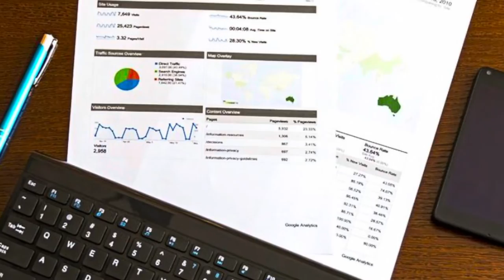Alela-Heilreise-Funding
Hallo! Wir sind
Mental-Trainer& Natur-Therapeuten  des Vereins
ALELA-Yoga für ganzheitliche Gesundheit und Gemeinschaft.
Unser Verein hat zwei Hauptaugenmerke:
1.) er unterstützt die Bildung von selbstversorgenden Gemeinschaften und Heildörfern
2.) er betreut Menschen in schweren Krisen und mit besonderen Bedürfnissen
Der Wunsch vieler Klienten speziell derer, die ans Bett oder Rollstuhl gefesselt sind ist: „ Ich möchte so ger ll n mal für ein paar Tage ans Meer oder in die Natur!“
Dieser Wunsch bleibt oft jahrelang unerfüllt, weil es am geeigneten Transport mit einem ausgebildeten Team fehlt! Die Folge sind oft, dass die Patienten dann anfangen, die Hoffnung zu verlieren und in schwere Depressionen fallen aus denen manche nie mehr rauskommen!
„ Das wollen wir verändern!“ war der einstimmige Beschluss unserer letzten Generalversammlung und so sind wir nun alle Feuer und Flamme ein wasserdichtes Budget für eine
„ALELA-HEILREISE“ in die NATUR für unsere hoffnungsvollen Helden zu organisieren.
In dieser sollen Menschen mit besonderen Bedürfnissen an Kraftorte in der Region aber auch zu autarken Communities in Südeuropa gebracht werden. Das Netzwerk dorthin haben wir bereits. Die Idee ist, dass sich anhand des Genesungsweges unserer „Helden im Rollstuhll“ eine Community bildet, die vorort oder auch ONLINE sich aktiv mit dem  „GEMEINSAM GESUND-WERDEN“ auseinandersetzt. Wie in einem Gruppen-seminar/webinar werden Trainings in der Natur bzw. in einer Selbstversorger-Community abgehalten. Jeder beteiligt sich nach seiner Möglichkeiten und Belastbarkeit, aber alle arbeiten an sich (wenn sie nicht Trainer oder Hilfesteller sind ;) ). Der Wesentlichste Teil des Projekts ist aber das soziale Miteinander: Es wird miteinander gekocht, bei der Ernte geholfen, über Gott und die Welt geplauscht (on und offline) und ein Gefühl von grosser, grosser Familie gelebt. Das ist eine sehr gute Medizin und verbindet die Menschen vorort mit einer Community die über die Landesgrenzen hinaus geht und ein Wir-Gefühl in Austria und Europa erzeugt. Die Kraft der Gruppe trägt das ihre dazu bei, dass sich messbare gesundheitliche Verbesserung bei den Klienten und bei allen Beteiligten einstellen. Diese werden sorgfältig dokumentiert und allen Unterstützern mit Dankbarkeit präsentiert.

Unsere Botschafter von wundervoller Begleitung bisher

Wie messen wir den Erfolg?
Ganz konkret: an den Heilerfolgen der Klienten und den Rückmeldungen aus der Community.
Online:An der Zahl der Viewer, der Kommentare, der Likes.
Offline: am Gesundheitszustand seelisch und körperlich derjenigen, die mitmachen: Vorher, ein Tag bevor es losgeht und nachher, wenn sie von der „Gemeinsam-Gesund-Reise“ wieder zurück sind. Was hat sich verändert, was hat sich verbessert, wie wirkt das auf diejenigen die zuhause an den Bildschirmen „mitgefahren“ sind?
Wir haben das Netzwerk zu Wissenschaftlern, die das hier auch ganz solide mit einer begleitenden Studie untermauern könnten.
Und natürlich gibt es auch Daten, die wir von den Partner-communities in Südeuropa einholen könnten.
Um messbare Daten brauchen wir uns hier wahrscheinlich keine Sorgen machen…

hier kannst du unterstützen:

iban
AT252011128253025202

bic
GIBAATWWXXX